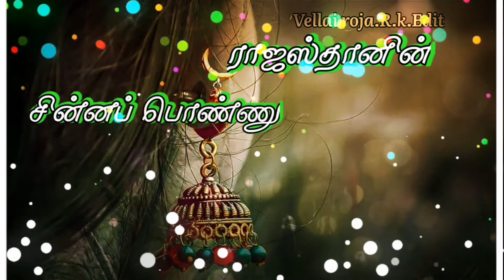26 August 2020